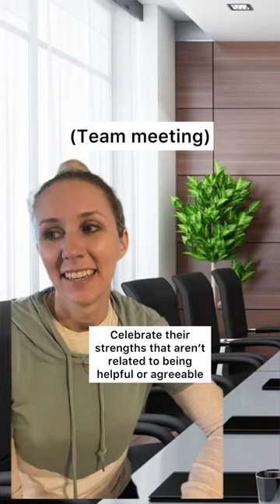Supporting foster children who showcases the fawn trauma response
Some kids in foster care may exhibit the Fawn Response. In this video I show some examples of what this could look like, as well as some potential supports.